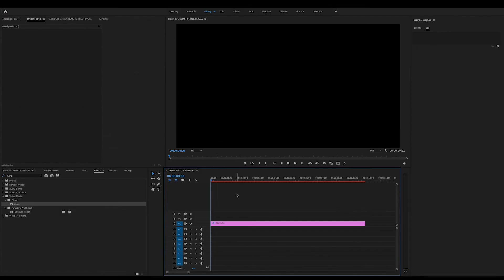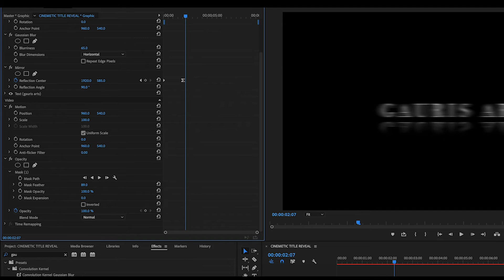CINEMATIC TITLE REVEAL (Premiere Pro Tutorial) | Gauris Arts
If you have any question about this video or premiere pro cc write on comment box.